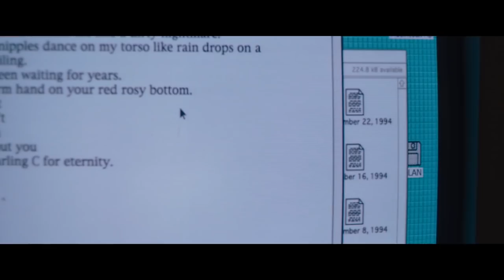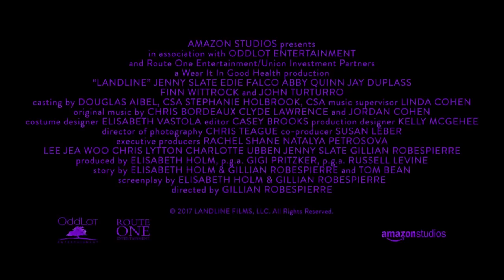Landline Official Trailer #1 (2017) Jenny Slate, Finn Wittrock Comedy Movie HD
Landline Trailer 1 (2017) Jenny Slate, Finn Wittrock Comedy Movie HD [Official Trailer]